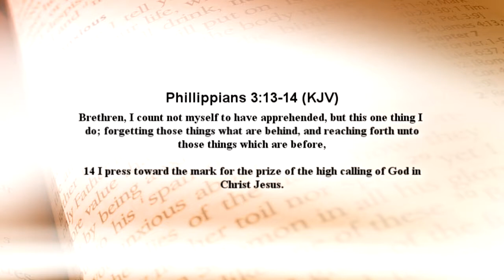Great Awakenings - May 13, 2017